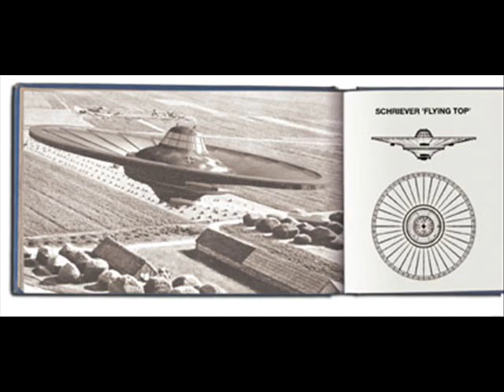NEW SWABIA ENTERTAINMENT presents HANS ALBERS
Songtext: Hans Albers - Das Fliegerlied

Vom Nordpol bis zum Südpol
Ist's nur ein Katzensprung
Wir fliegen die Strecke
Bei jeder Witterung
Wir warten nicht,wir starten,
Was immer auch geschieht.
Durch Wind und Wetter
Dringt das Fliegerlied.
Refrain:
Flieger, grüß mir die Sonne,
Grüß mir die Sterne-
Und grüß mir den Mond.
Dein Leben,
Das ist ein Schweben
Durch die Ferne-
Die keiner bewohnt.

Schneller und immer schneller
Rast der Propeller
Wie dir's grad gefällt
Piloten ist nichts verboten,
Drum gib Vollgas
Und flieg durch die Welt.
Such Dir die schönste
Sternenschnuppe aus
Und bring sie Deinem Mädel
Mit nach Haus.
Refrain